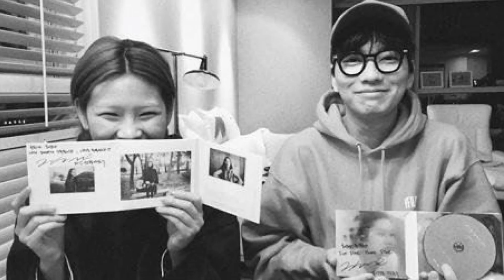¿Romances y Amistades verdaderas de HOYEON JUNG?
Hoy, Reporte Marciano, te cuenta un poco sobre la vida de HoYeon Jung, la actriz que interpreta a 067 en “El juego del Calamar”.
Su historia, el supuesto romance con 218 (Park Hae - Soo), su verdadero novio, el actor Donghwi Lee, y su gran amistad con Jennie de BLACKPINK es lo que hoy mostramos.

¿Sabías estos datos? ¿Te gustó la serie?
¡Dejalo en comentarios!